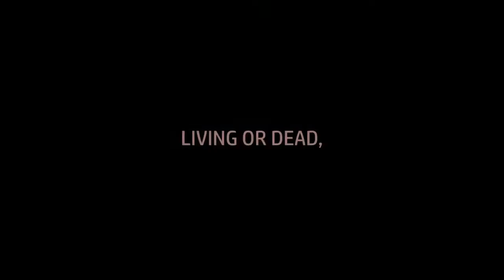Russian exoticpoledance. Art video with Alina Kosh, Lauren Lucrich and Natasha Hel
Film director style and idea: Natalia Nikolaeva Instagram: @hel_natasha , @hel.natasha

MUaHs: Liliya Filipava and Natalia Nikolaeva

Chain mail and waistcoats by @celtconan